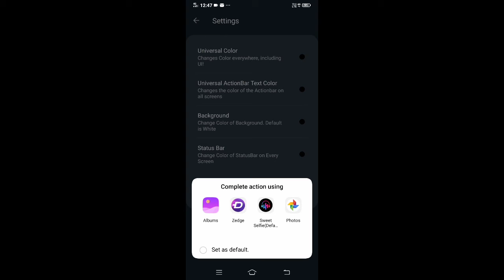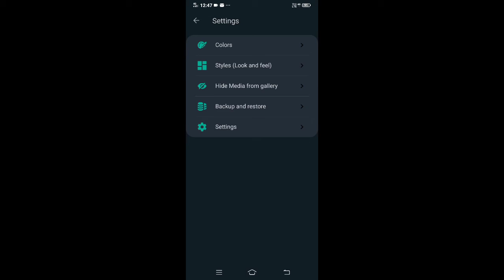How to put own photo on WhatsApp home screen/V S Bro's